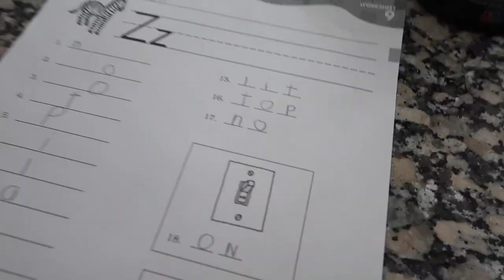BRO & SIS SCHOOL MORNING ROUTINE!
rVIAU2bZF6w

More Below 👇🏻👇🏻
Watch the Meet the Millers, daily family vlog,  (Derek, Bre, Brielle, Boden, Ember, Cosy and Baby Jensen) as we go about our day! Brielle and Bode share with you their Bro and sis school morning routine and they miss the bus! 😂

 activity

BREMILL